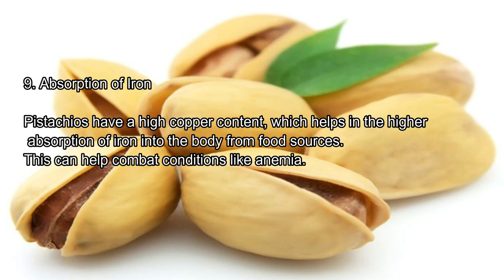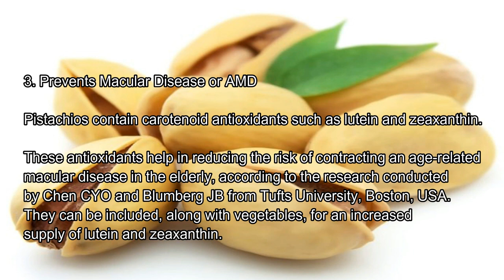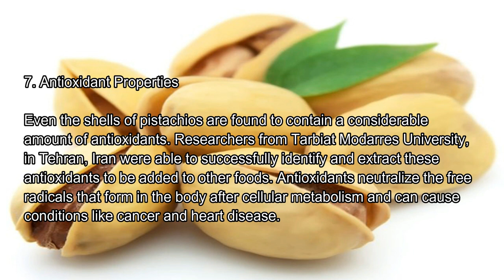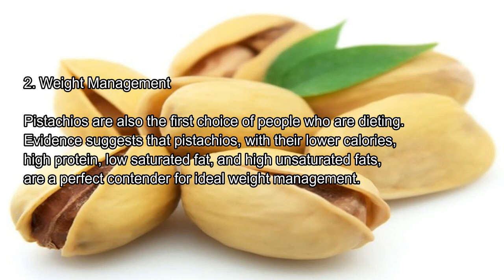9 Wonderful Benefits Of Pistachios